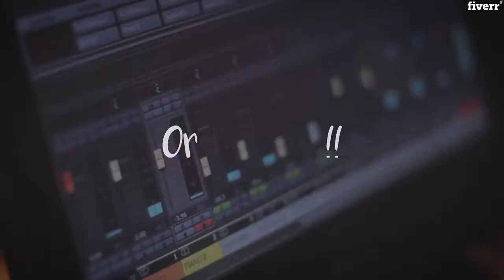Create and record the best acoustic guitar for your music - Best Session Musicians service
Link to this gig:
Create and record the best acoustic guitar for your music Special discount
Best cheap Session Musicians Service
Please do get in touch prior to ordering to discuss the project.
I will record a best and profissional acoustic guitarfor your song. I will send youstereo/mono wav HQ audiotrack with extreme quality and sound. I can mix the tracks for you too to send even more perfect sound or simply send the track clean, without processing. My speciality is rock, pop, folk, indie, soul, etc
You can choose if I play with a pick or finger style , steel or nylon guitar.
I always look for the best in myself to transcend the best the music needs!
It'll be a pleasure to share my work with you!
Files sent to me:wav, flac or mp3
Files delivered to you:
wav 24 bit, 48kHzwav 16 bit, 48kHzmp3 16 bit 44.1kHz
Guitars : Fender Hellcat (Steel) and Yamaha (Nylon)
Recording Gear:
Audio Interfaces: Focusrite Scarlett 2i4 /Profire 2626, DAW:Cubase 10, Mics AKG C-414XlII, Audio Technica AT4040, ShurePG81 , Prodipe A1
PleaseDM before orderingto ensure the best possible experience.

Guitar,Pop,Folk